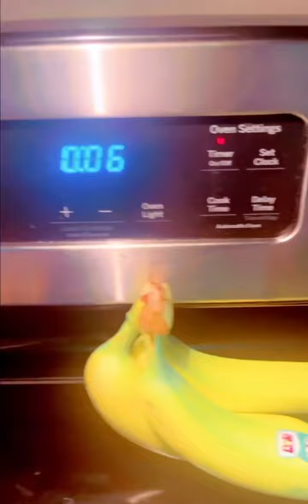I do not own rights to this music